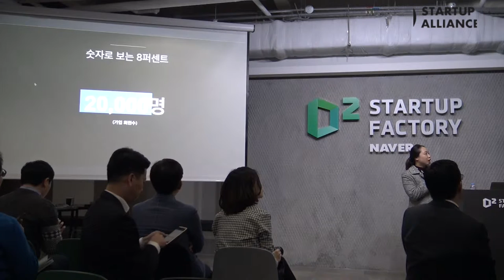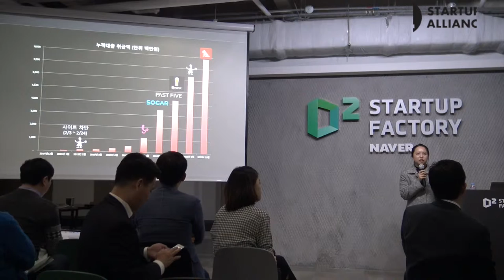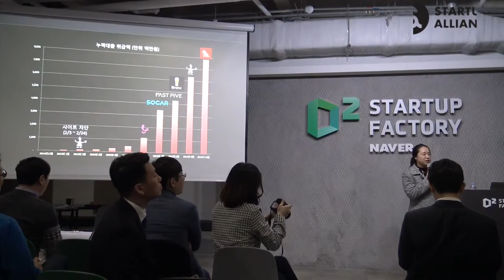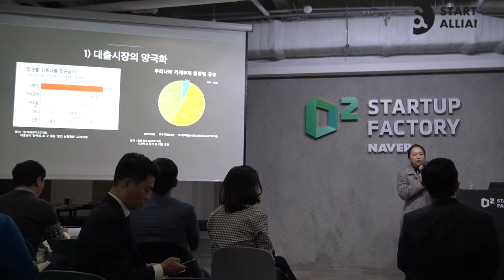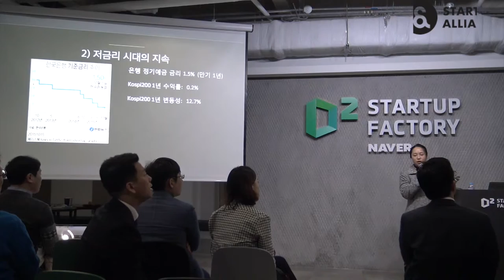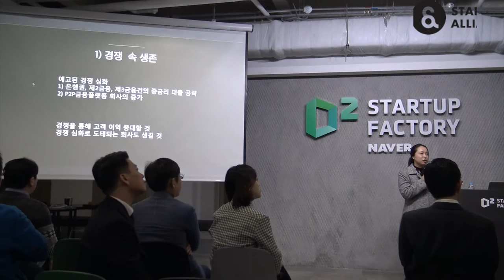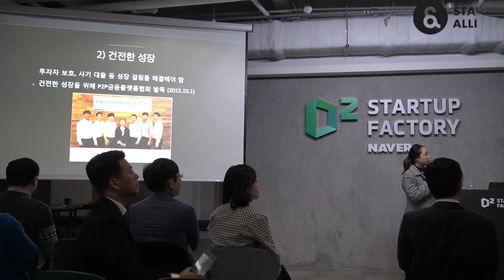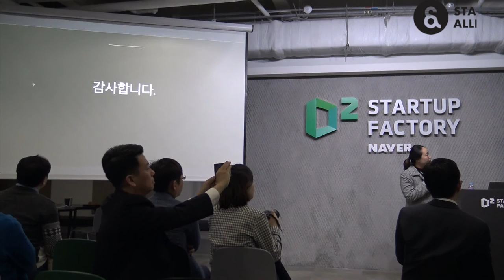[제 2회 핀테크 미니컨퍼런스] 8퍼센트의 지난 1년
이효진 8퍼센트 대표 ‘8퍼센트의 지난 1년’
2014년 12월 P2P 금융서비스 시작, 2015년 2월 사이트 차단 그리고 현재 80억원 누적대출취급액, 91%의 월편균 성장률을 기록 중